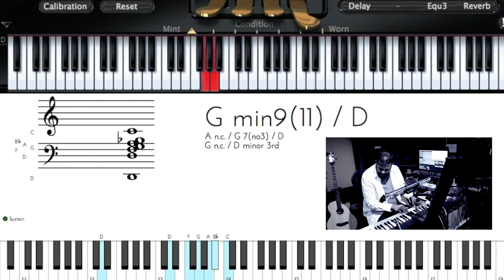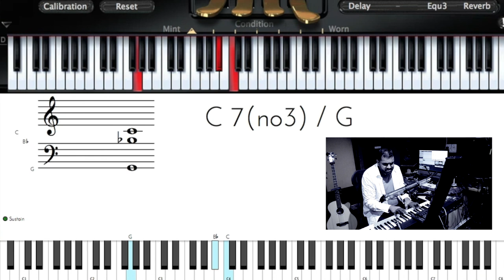Riff #1184 - Nathaniel School of Music